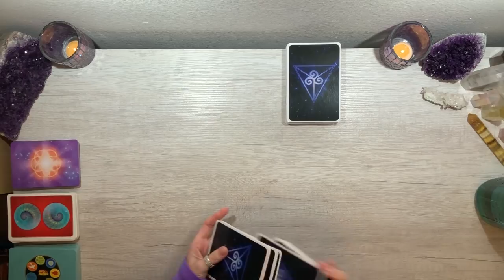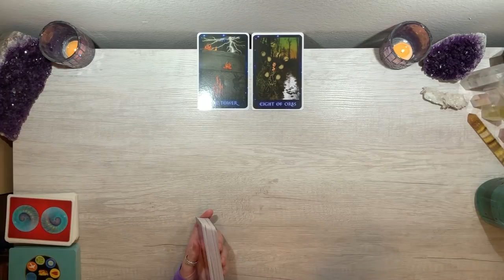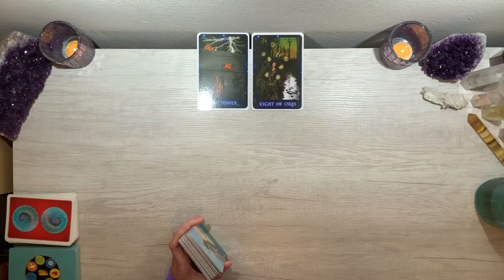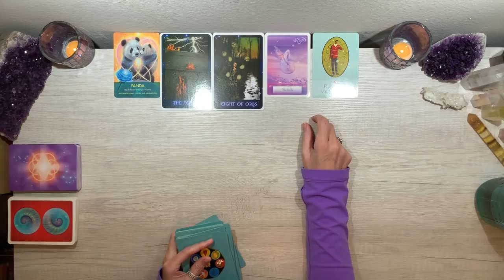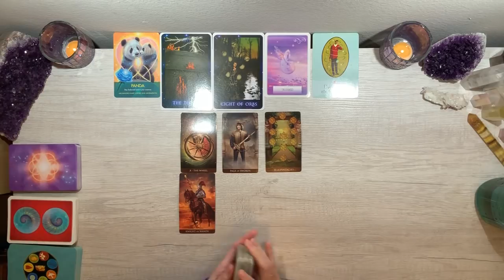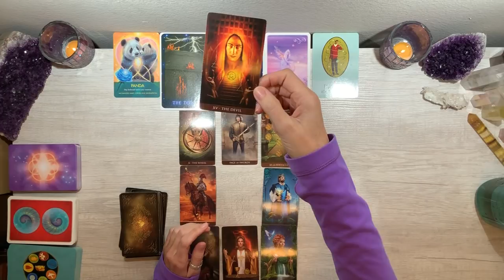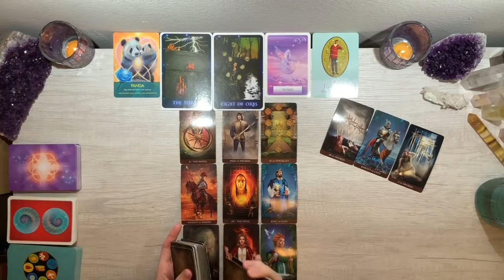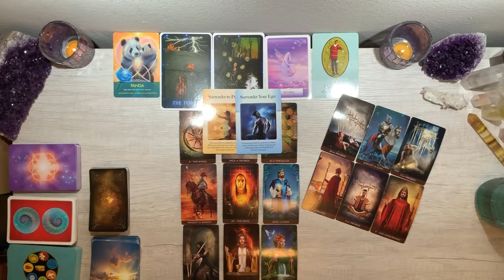💚 NOVEMBER 2020 DIVINE MASCULINE 💚 TWIN FLAMES/SOULMATES & INNER UNION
🔮 FOR A SNEAK PEEK AT WHAT'S COMING IN 2021🔮

🌟FOR MY BACKUP CHANNEL SHOULD SOMETHING HAPPEN WITH YT (PLEASE BOOKMARK)🌟

***NOTE***
To access a video ALREADY PURCHASED, please see the link that was emailed to you directly. :). Please also check your junk or spam folder as these can often be filtered.

(Please note that I'm unable to respond to direct messages on social media)